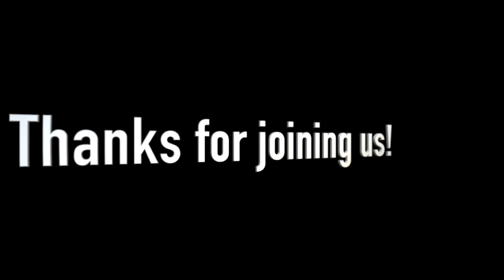Duane Sheriff Sunday Service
ABOUT US:
Are you looking for a Bible believing church near you? There's a place for you at Christian Ministries Church, where it's more than a church...It's FAMILY!
We aim to teach the Word of God in its complete truth and life-changing power. We believe the Christian life is to be lived all week long.  Our vision is to minister to the family by impacting the individual.

FOR YOUR FAMILY:
We offer a loving nursery, thriving Kid's Ministry and a powerful Youth Ministry, designed to disciple young people in their walk with Christ.

Follow CM Youth on Facebook:
/ cmyouthswmo

Follow CM Youth on Instagram:
 / c_m_youth

Follow CM Kids on Facebook:
 / cmckidsswmo